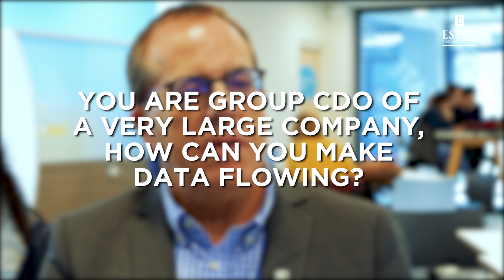Interview about data with Gérard Guinamand, Group Chief Data Officer at ENGIE | ESSEC Chair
Gerard Guinamand, Group Chief Data Officer at ENGIE group, gave a talk on “How to build a data driven company". Discover his vision of this field.